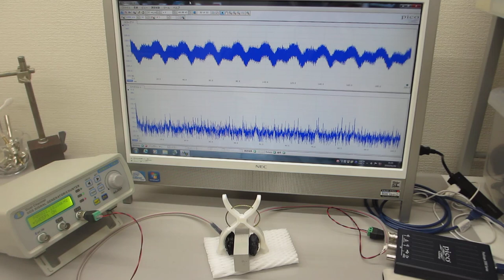メガヘルツの超音波発振制御プローブ（超音波システム研究所）